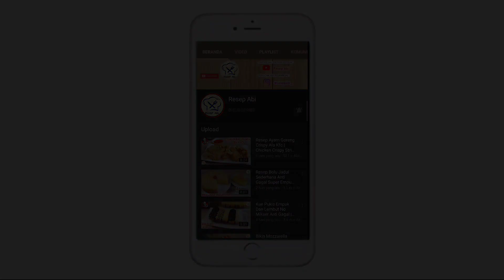RESEP SAGU KEJU PANDAN SUPER RENYAH KRENYES DAN LUMER DIMULUT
SAGU KEJU PANDAN

Assalamualaikum, salam jumpa dengan channel resep abi kali ini saya akan membuat kue sagu keju pandan yang enak renyah ngeprul dan lumer dimulut, berikut ini bahan-bahannya:
100 gr Margarin
1 Sdm / 30 gr Butter Wisman
80 gr Gula Halus
Vanili secukupnya
2 Butir Kuning Telur
250 gr Tepung Sagu
25 gr Susu Bubuk/ 1 Sachet
100 gr Keju Cheedar
50 ml Santan Instan

Wassalamualaikum.